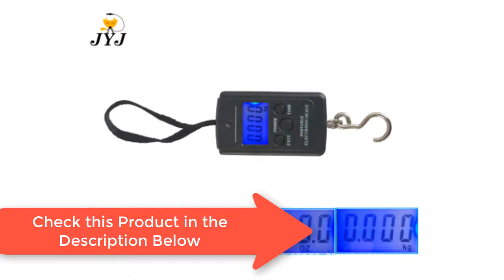5 Best Fish Scales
5 Best Fish Scales

5.40kg X 10g Mini Digital Scale for Fishing Luggage Travel Weighting Steelyard Portable Electronic Hanging Hook Scale Hand Scales

4.TAF Electronic Digital Scale10g/50kg Mini Portable Hanging Fishing Digital Scale Fishing Luggage-Black Fishing Tackle Tool

3.40kg x 10g Mini Digital Scale for Fishing Luggage Travel Weighting Steelyard Hanging Electronic Hook Scale

2.Portable Digital Scale Lcd Display Suitcase Travel Handheld Weighing Hanging Scale For Fishing Accessories Electronic Balance

1.50kg Digital Travel Fishing Luggage Electronic Scales Hook Hanging Scale Pocket Size 110lb/50kg LCD Scale Fishing Balance